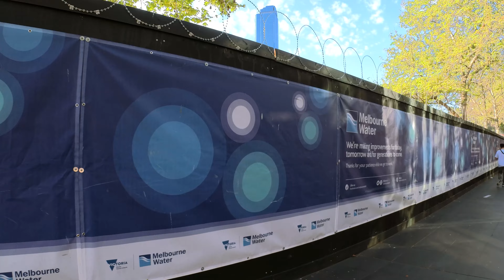Roaming Melbourne CBD | Spring Walking Tour 2023 | 4K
City: Melbourne
Postcode: 3000
State: Victoria
Country: Australia